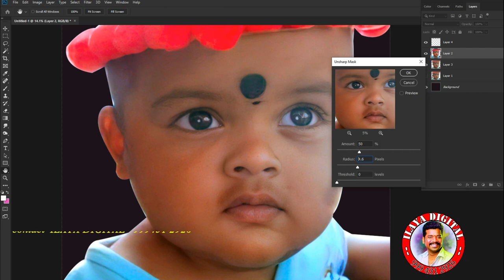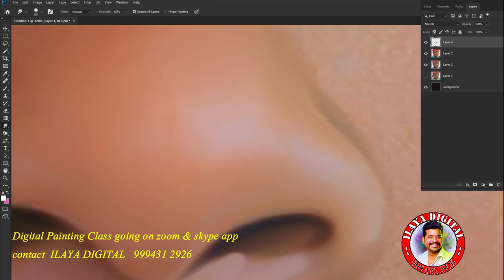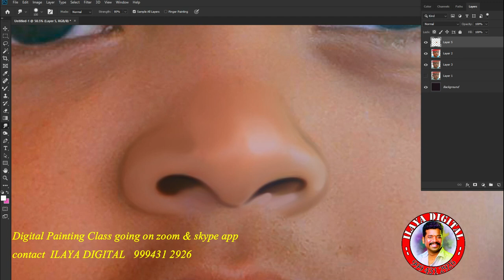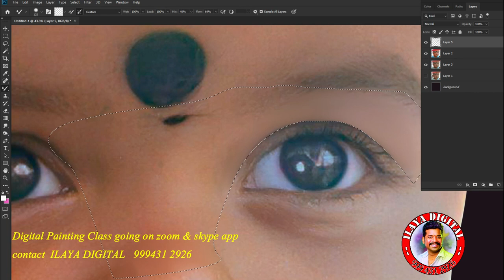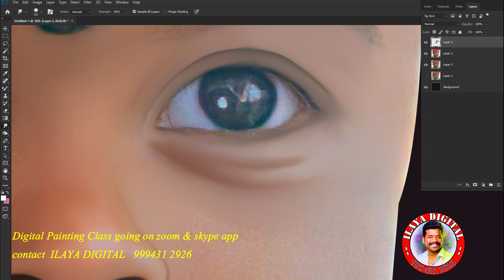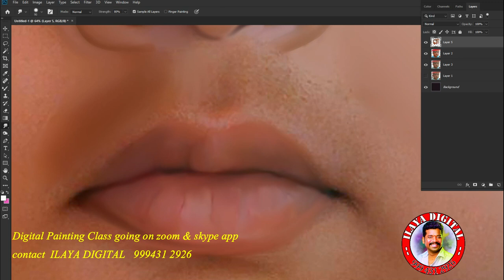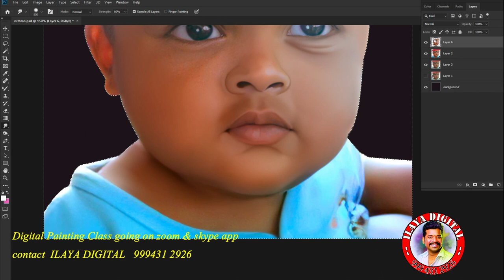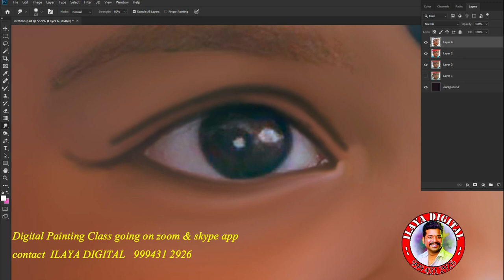Digital painting /New Baby Digital Painting/color corection